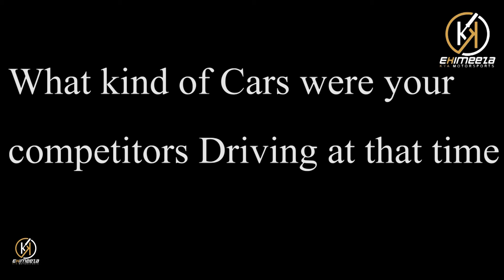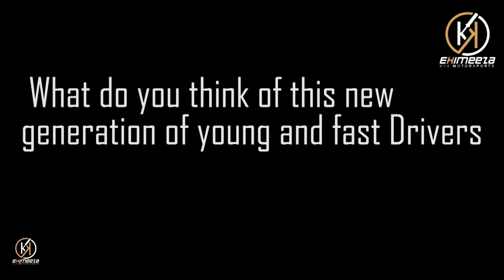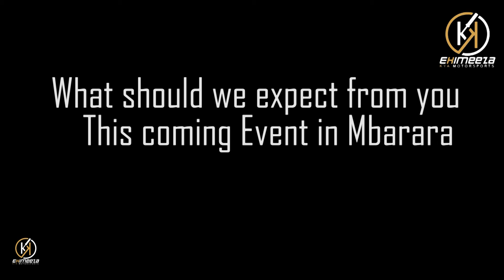National Rally Champion 2010 Nasser Mutebi Is Finally Back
Nasser Mutebi won The National Rally Championship of Uganda in 2010 on the last event on the national Calendar  trailing Duncan Mubiru by four seconds, swept both segments to win his first national rally championship event by 18 seconds. Ordinarily, Mutebi’s won the National Title without winning a single calendar event.He became the second driver after Dr Ashraf Ahmed (2008) to clinch the NRC title without winning a single event on the calendar.